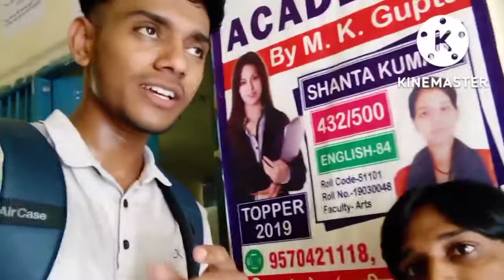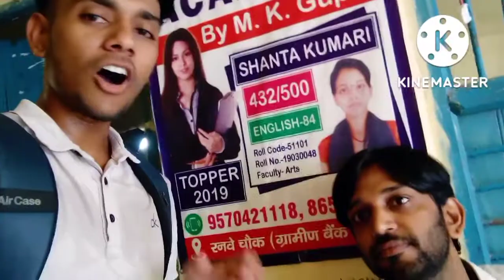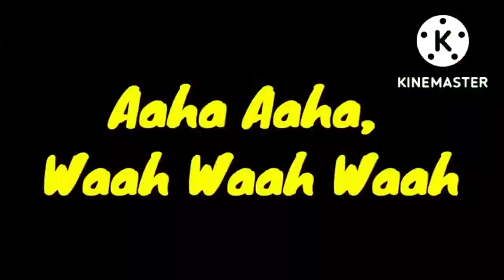my first first vlog onyoutube vlog india 😂😂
daily vlog
viral vlog
on youtube vlog
teachers day vlog
irshad dk vloggin
irshad vlog irshad my first vlog
my first vlog irshad dk vloggin
daily vlog
viral vlog
on youtube vlog
teachers day vlog
irshad dk vloggin
daily vlog
viral vlog
on youtube vlog
teachers day vlog
irshad dk vloggin
daily vlog
viral vlog
on youtube vlog
teachers day vlog
irshad dk vloggin
daily vlog
viral vlog
on youtube vlog
teachers day vlog
irshad dk vloggin
daily vlog
viral vlog
on youtube vlog
teachers day vlog
irshad dk vloggin